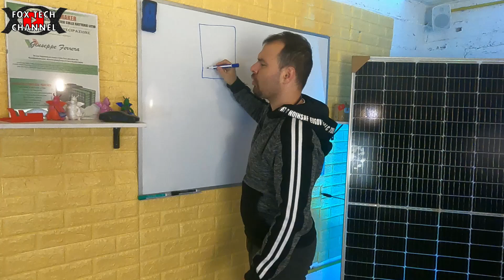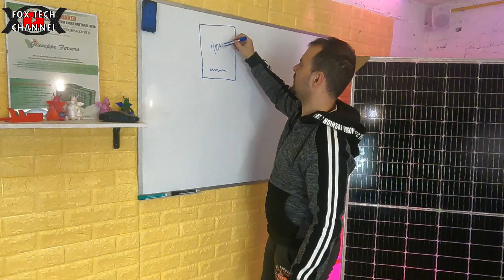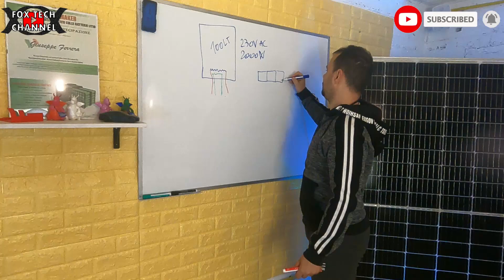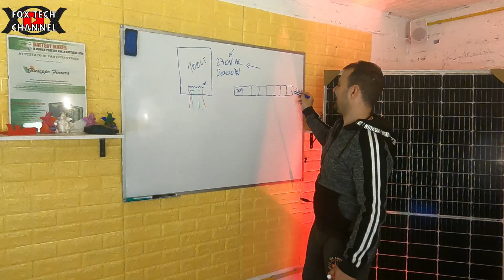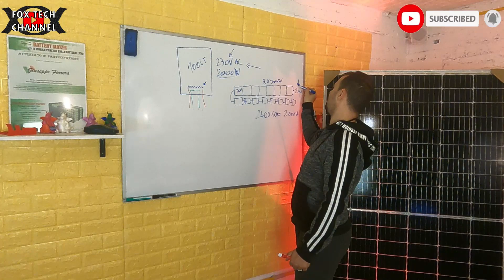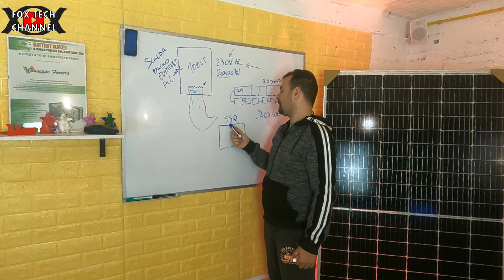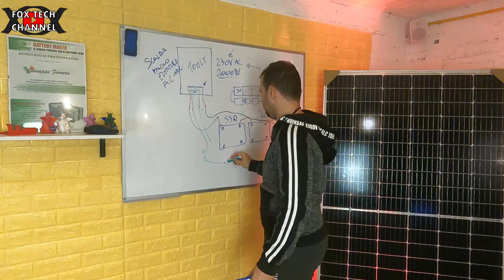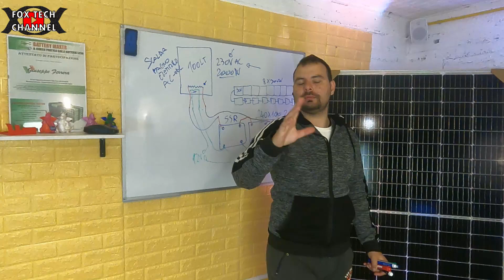SCALDABAGNO 230V AC CON I PANNELLI SOLARI IN DC CON SSR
Oggi vedremo come fare per far funzionare un normalissimo e comunissimo scaldabagno con dei pannelli solari fotovoltaici, sfrutteremo la resistenza interna per riscaldare l'acqua,e i pannelli solari per dare alimentazione al sistema. scaldabagno in DC invece di AC grazie a due ssr e al circuito di controllo interno dello stesso comuemente chiamato  termostato.